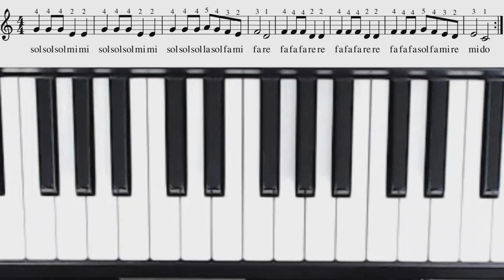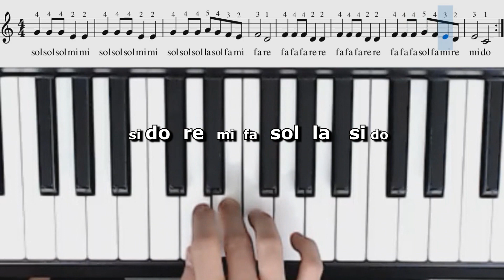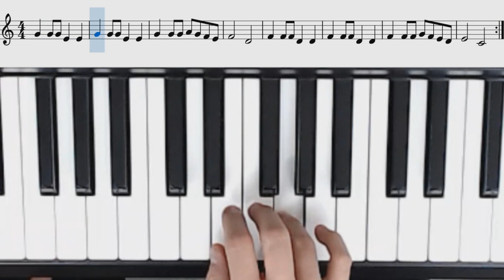🎹"Un elefante se columpiaba". Piano tutorial en 3 distintas velocidades. Mano derecha.Principiante.🎹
Aprende a tocar en el piano con la mano derecha sola la canción del "Un elefante se columpiaba", viendo la partitura junto con el nombre de las notas y del teclado.

Apóyame con donaciones desde $1mx en PayPal, cualquier ayuda te la agradezco de corazón

Ve aquí todos mis cursos y videos:
1.- Curso de solfeo hablado

Música que suelo usar de fondo en mis videos:
* The Magic Flute, K. 620 - Overture, W. A. Mozart. Performed by: Musopen Symphony
* Mozart - Overture to The marriage of Figaro, K 492
Performed by : Musopen Symphony
* Serenata para cuerdas Kv525, I movimiento, W. A. Mozart.